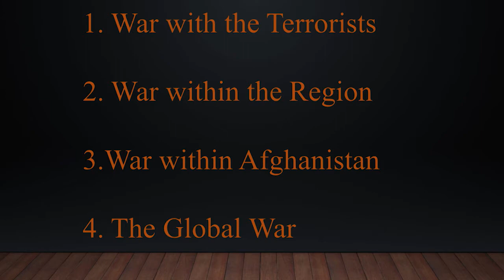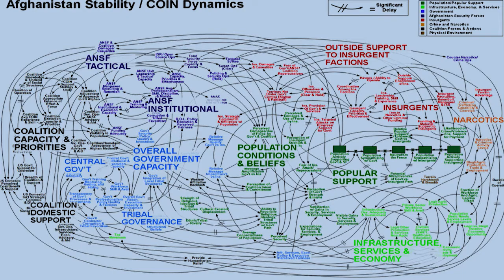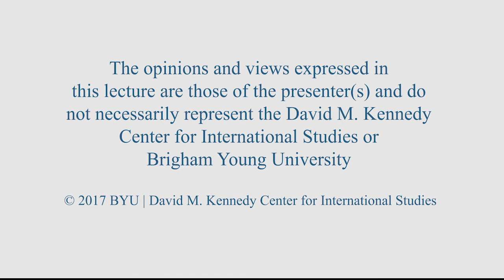Identity, Strategy, and the Continuing War in Afghanistan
What are the potential victory scenarios in Afghanistan? Different models of insurgency lead to a range of potential post-war outcomes in the country. Using the role of tribal culture, identity, and political incentives, this lecture will address the future of Afghanistan and ways to measure the success and failures of U.S. policy in Central and South Asia.

Shadman Bashir, a visiting professor of law and international relations at Dixie State University, teaches business and criminal law and war and terrorism and global law. A native of the Pakistani tribal region, Bashir is an expert in South Asian law, politics, conflicts and culture. He speaks six languages and multiple dialects. Bashir received a BA in political science from Edwardes College and an LLB in English and Islamic law from the University of Peshawar, both in Pakistan. He then moved to the U.S. and received an LLM in comparative law from California Western School of Law in San Diego.